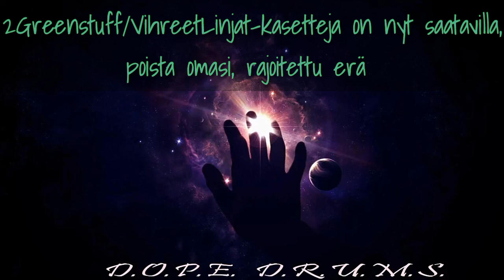2Greenstuff - D.O.P.E. D.R.U.M.S.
♚Boom!!
Nyt olisi 2Greenstuff:in 'Biittiavaruus' C-Kasetteja Myynnissä
Rajoitettu Erä, 50kpl:n Kasettipainos, Lisäpainoksia ei tule joten poistahan omasi, ennenkuin on liian myöhäistä!!
Kasetti sisältää 17 biittiä! Hinta: 8€ + postikulut ,
Voit ostaa kasetin laittamalla viestiä artistin mailiin tänne:
Artistin musiikkiväylät :
Propsit Artistille, Ostakaahan Pikaisesti
Oma Kasettinne, Jotta Ette Jää Luille!!

©2Greenstuff Prod.2K17